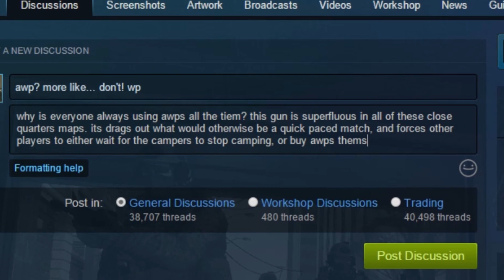25 Games of Christmas - 5 - CS:GO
The Window Hunter

No one likes when people mess around in this very serious competitive serious game.